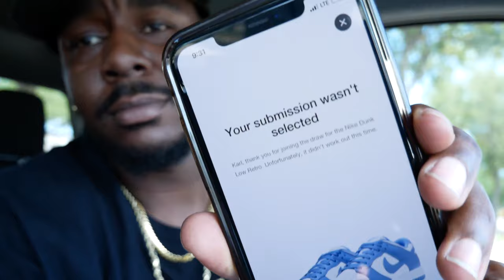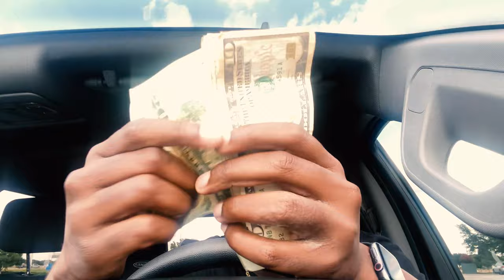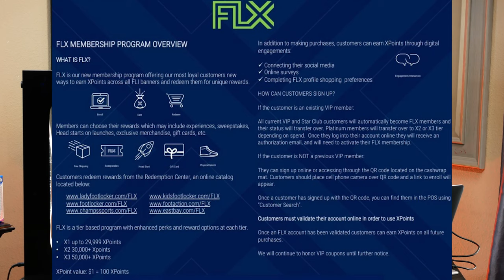AMAZING Sneaker Reselling Challenge : Turning $100 into $10000 Reselling Sneakers - Episode 3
Waddup family! Today, we bring back the sneaker reselling challenge!, now, if you want to make some money sneaker reselling, then watch this cuz we are turning $100 into $1000, and then turning $1000 into $10000, all while reselling sneakers. turning 100 to 10000 isnt easy, and , for sure aint easy, turning $100 into $10000, to learn reselling sneakers. So we will cover how to resell sneakers, and have the best sneaker reselling tips, to help you in your sneaker reselling business. Because this is a sneaker flipping challenge
to start sneaker flipping, and sneaker flipping for beginners. Check out my newest sneaker resale challenge, as well as sneaker reselling day in the life, as also sneaker reselling 2021, to use sneaker reselling 100 to 10000, this is sneaker reselling ep 3

How to make more money online and how I make money as a YouTuber.

//CAMERA GEAR USED:
○ My camera
○ Vlogging lens
○ SD card
○ Vlogging tripod

//TOOLS & SERVICES I USE:
○ Sign Up and Use Rakuten To Get Cash Back For Online Shopping (Sneaker Resellers)
○ My Sneaker Levitator Display
○ Your Shoes will NEVER get dirty

Crushing it
Managing the Design Process
Rich Dad Poor Dad

My name is Rico Copeland , on this channel I will show you various ways of how to make money online and offline, and how you can start earning income TODAY as well.